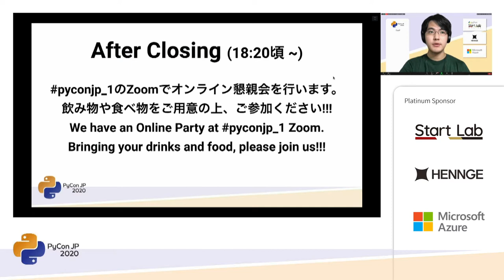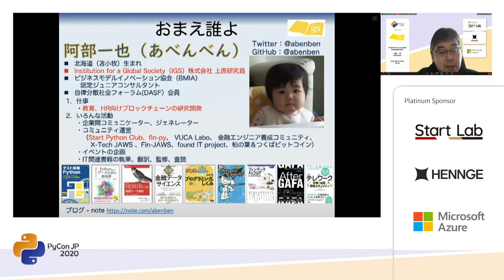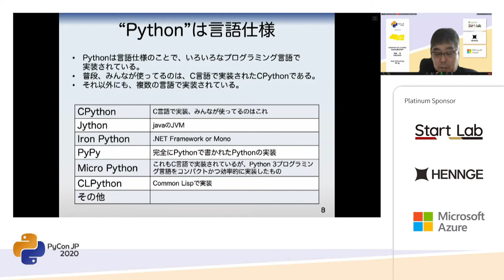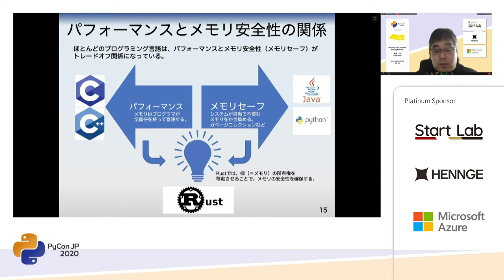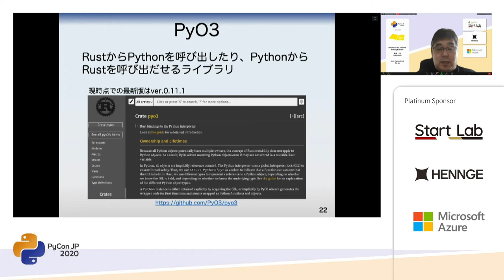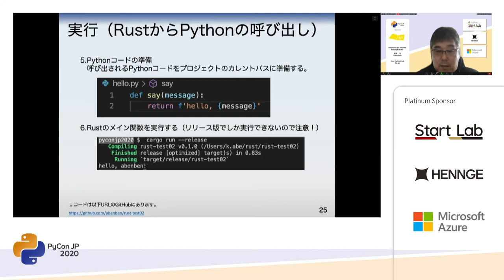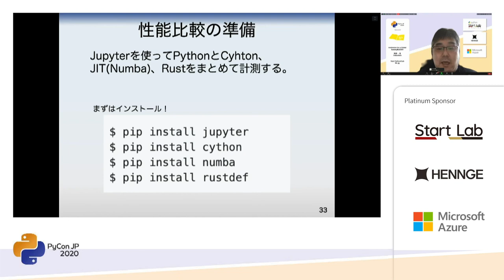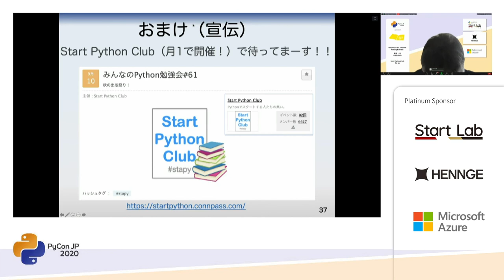Python、ときどきRust (あべんべん) [PyCon JP 2020]